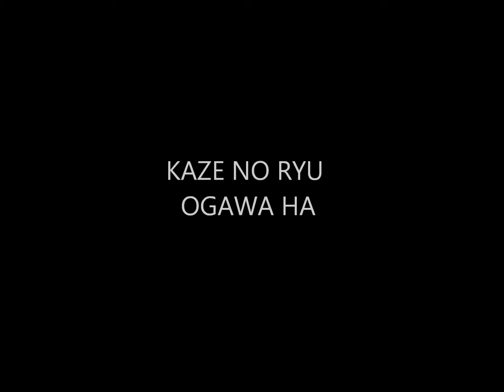Ogawa Ryu Kenjutsu Tennessee Training Moments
Training Moments - Tennessee - USA
Kenjutsu Awase Ippon me